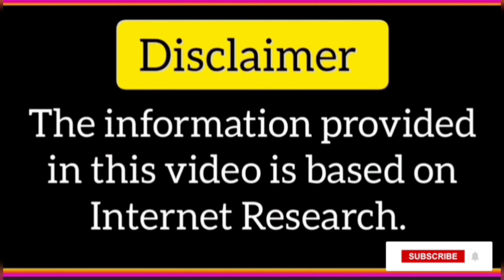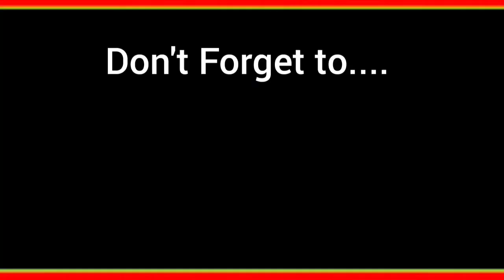Bollywood movies same name | Jeetendra Amitabh Bachchan Ajay Devgan Anil Kapoor Mithun Chakarborty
This video is about bollywood movies  same name   about Jeetendra Amitabh Bachchan Ajay Devgan Anil Kapoor Mithun Chakarborty  same name movies
bollywood movies  same name ,
Jeetendra Amitabh Bachchan Ajay Devgan Anil Kapoor Mithun Chakarborty same name hindi movies,